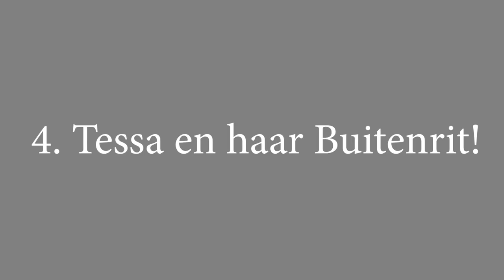4 random momenten met Tessa op de manege * Hart voor Paarden *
Ook post sturen? Dat kan naar:
Honderdland 9d
2676LT Maasdijk